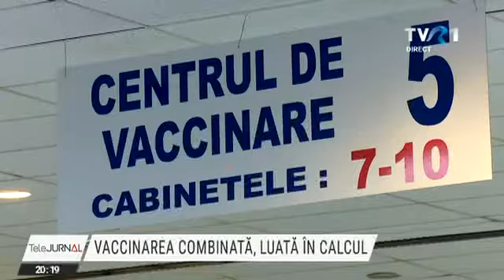Tulpina Delta, motiv de îngrijorare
Tulpina Delta a noului coronavirus îngrijorează tot mai mulți autoritățile din România, dar și din Europa. Organizația Mondială a Sănătății atrage atenția că, pe continent, numărul infectărilor a început din nou să crească. Experții spun că în fața acestei variante mult mai agresive, singura şansă de a evita valul al patrulea de infectări rămâne vaccinarea. Și chiar aplicarea unei scheme combinate de vaccinuri.